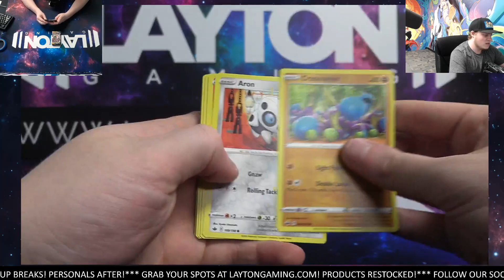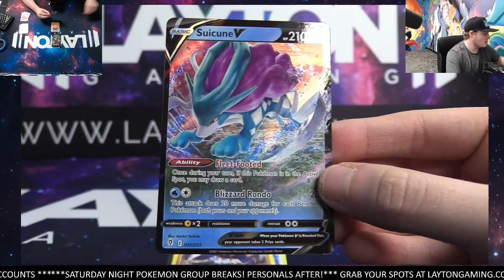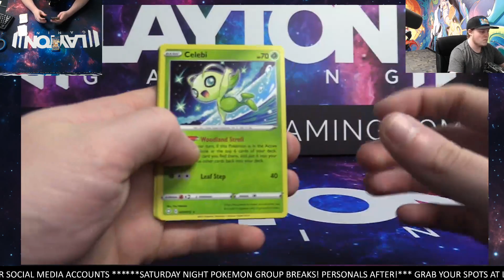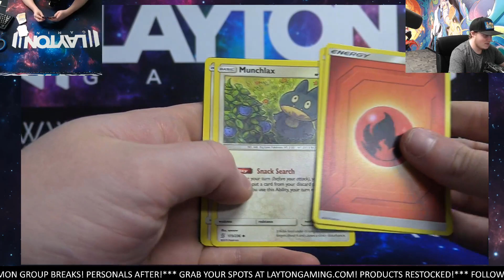Ripping a New Building Bundle for Jenna S